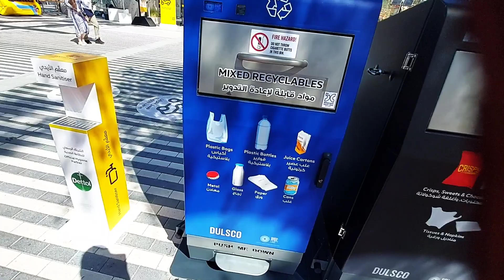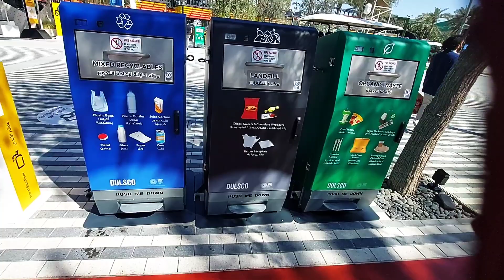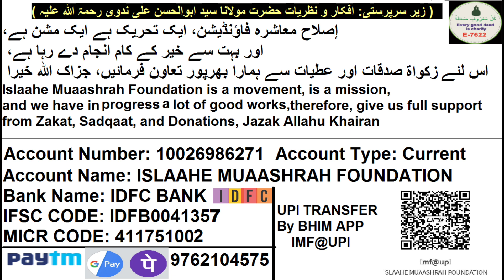22 UAE Ka Safarnama | Dubai Expo 2020 Me Garden Aur Saaf Safai